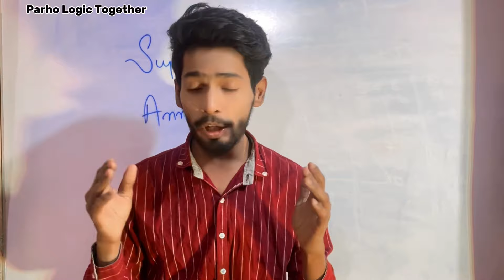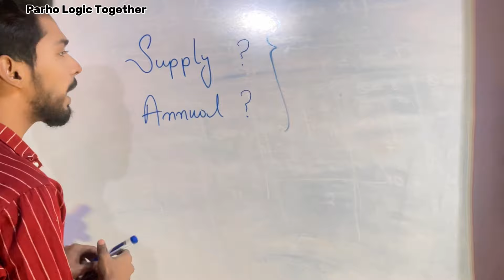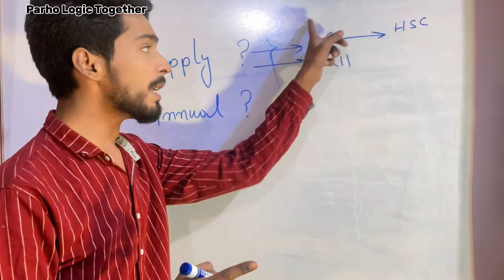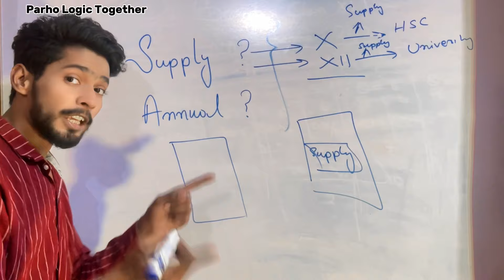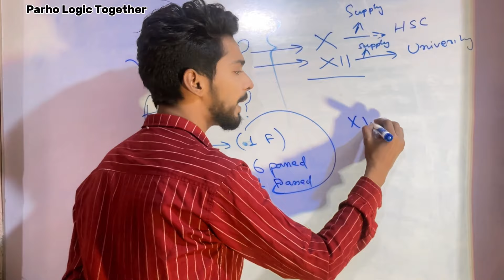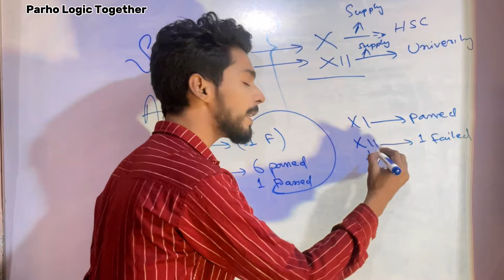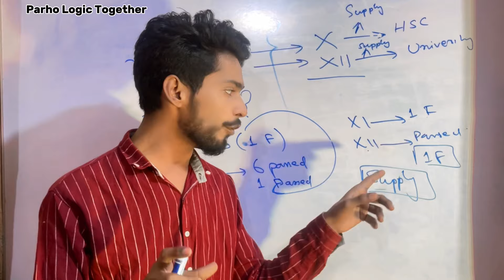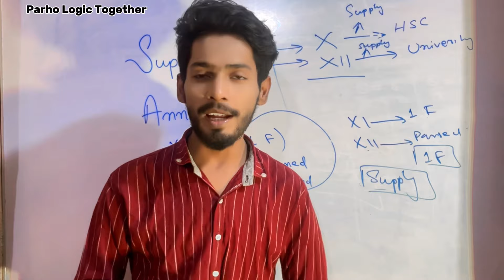Supplementary Exam Details | Difference between ￼ supplementary & Annual Exam ￼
In the context of Karachi Board, a supplementary exam is an additional opportunity provided to students who couldn’t pass one or more subjects during the annual exams. It allows them to reappear for the failed subjects and secure passing grades.

The annual exams, on the other hand, are the main exams held once a year, typically at the end of the academic session. These exams cover the entire syllabus, and students need to pass them to progress to the next academic level or graduate, depending on their grade level. If a student fails in any subject during the annual exams, they may have the chance to clear it through supplementary exams.